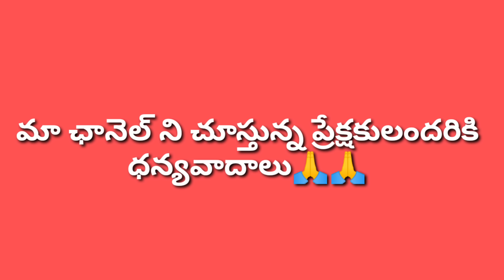మా డాడి పెద్ద వినాయకున్ని తెత్తడు || Village Comedy|| MKTV SKIT || VILLAGE MKTV MKTV MKTV SKIT#235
VILLAGE MKTV
MKTV COMEDY VIDEOS